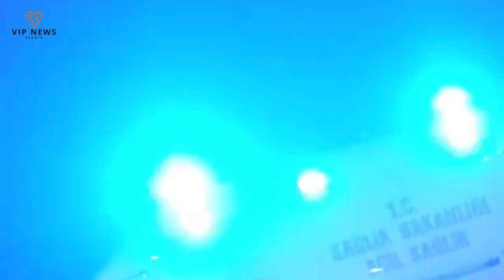Earthquake 7.8 Magnitude in Turkey and Syria, 2300 more people died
Total confirmed death is 2,300 people, cold weather threatens to hamper the process of rescuing

In the latest development, the number of victims who died after two large earthquakes rocked Turkey and Syria was confirmed as many as 2,300 people.
Turkey's disaster management agency updated the death toll from the quake on Monday morning to 1,498.
Meanwhile in Syria, the death toll is now 810, according to the AFP news agency, which combines reports from authorities in government-controlled areas and the White Helmets agency in areas under rebel control.
Combined, the death toll in the two countries stands at more than 2,300 people.